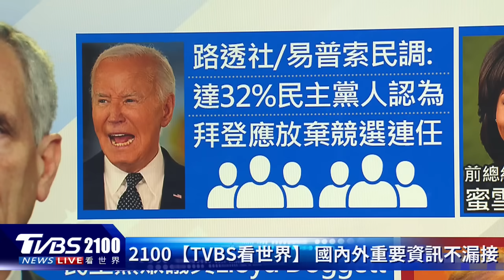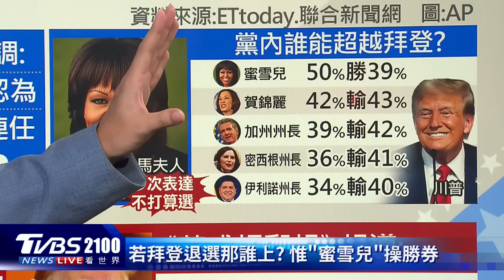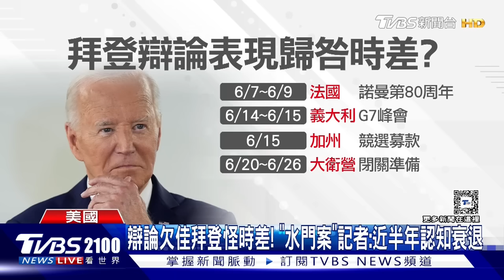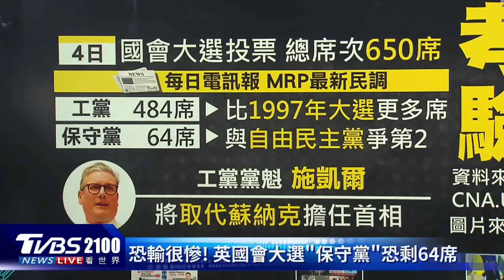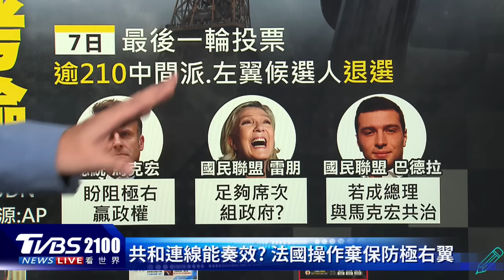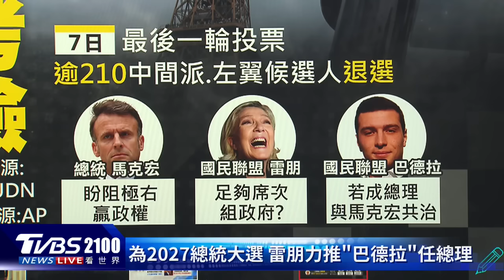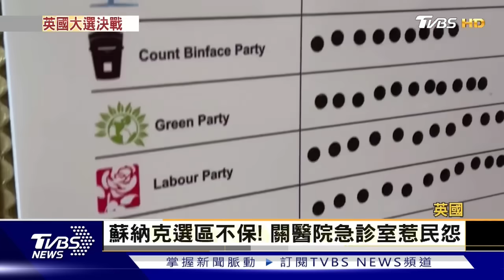換拜登聲浪 民主黨僅「蜜雪兒」能贏 英國保守黨恐剩64席丟14年執政｜TVBS聊國際PODCAST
辯論表現不佳，民主黨掀起換拜登聲浪，雖然拜登表示不會退選，但是路透社民調顯示，如果真的要換人，民主黨只有前總統歐巴馬的夫人「蜜雪兒」能贏，但蜜雪兒已經多次表態沒有意願參選。英國國會大選4日登場，每日電訊報MRP最新民調顯示，在國會650席次當中，保守黨恐怕將只剩64席，慘敗丟掉14年執政。主播彭志宇帶您一起來看看。